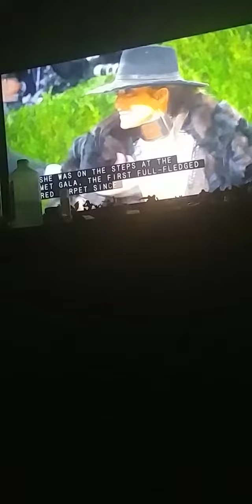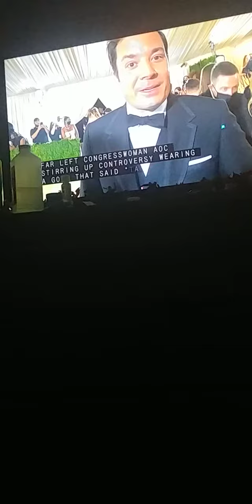Return to the Red Carpet.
Gala Mueseum is finally here last year the events was Cancelled reason the pandemic . Now this year 2021 is back for now.